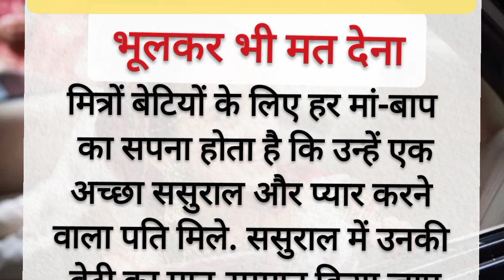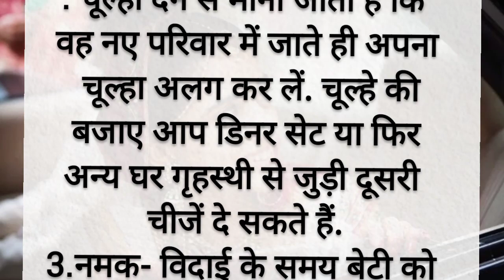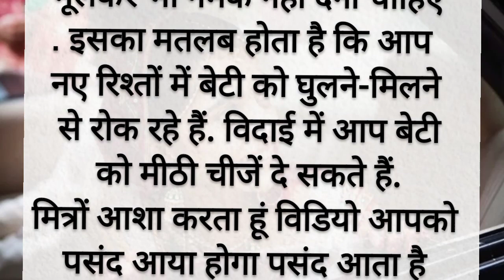मायके से भूल कर भी मत लाना ये 3 चीजे पति हो जाएगा कंगाल घर में आती है दरिद्रता Jay Bageshwar Dham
Anmol Vichar
मायके से 3 चीजें कभी मत लाना इससे पति की मृत्यु हो जाती है शादीशुदा महिला जरूर देखें

Vastu Shastra, Jyotish Shastral Chanakya Neeti Motivational | Chanakya Niti full in hindi | Motivational Video | Smile family's

जात पात नहीं सिर्फ़ हिंदू और हिंदुत्व
ट्रेन में नमाज का जवाब हनुमान चालीसा से दिया जबाब
हम सबकी बोलती बंद करते हैं लेकिन इस
मेरा तो मेहंदीपुर वाले भी कुछ नहीं कर पाएं
Bageshwar Baba का बड़ा ऐलान ? |
जय बागेश्वर धाम सरकार 'दरबार में आई
रंजना यादव 555
न्यू ट्रेंडिंग वीडियो
वीर रस के कवि गौरव चौहान जी ने लूट ली
sarkar#SantonKiVani Bageshwar Dham Sarkar